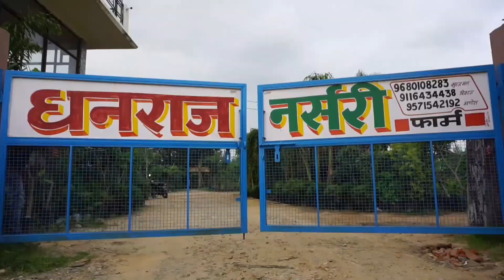AJMER | अंग दान महादान | स्वास्थ्य विभाग ने जागरूकता के उद्देश्य से निकली रैली